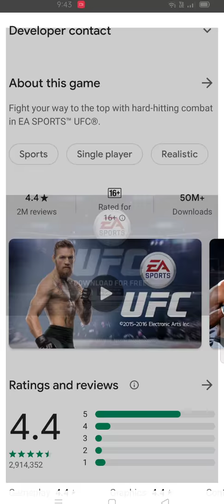Ea spots | UFC Mobile | Game trailer